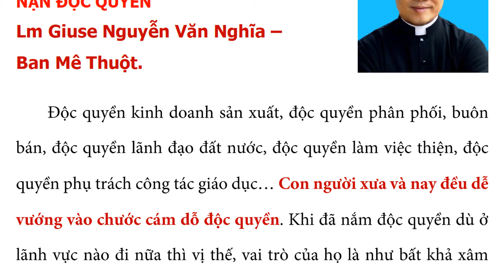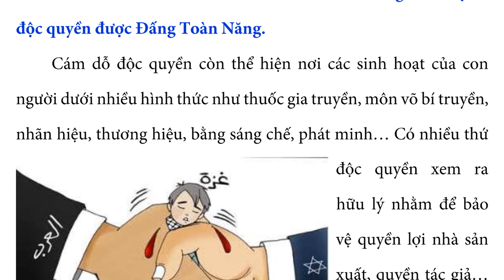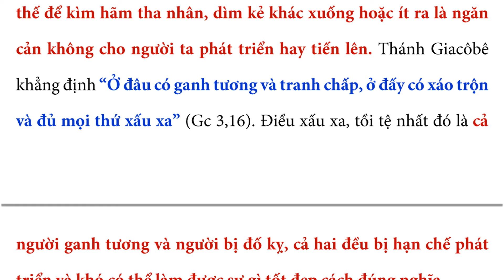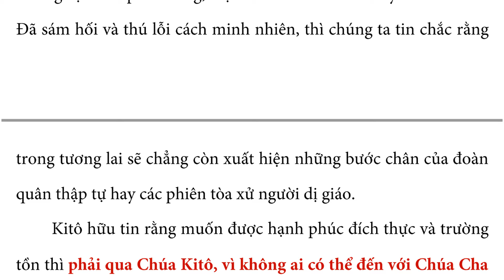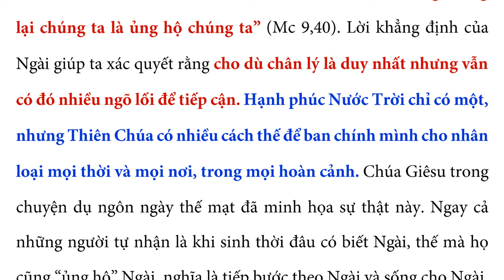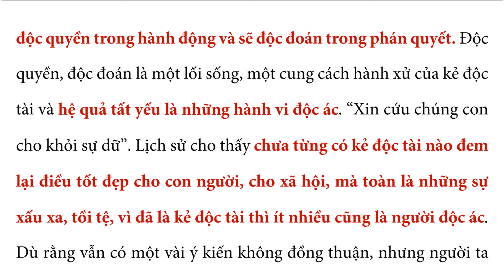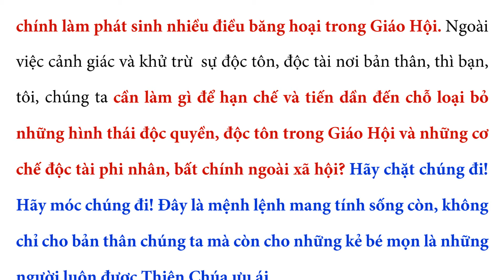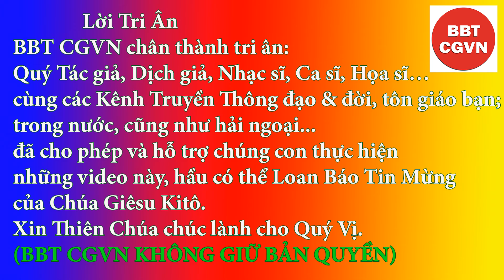NẠN ĐỘC QUYỀN - QUÀ TẶNG TIN MỪNG (Chúa Nhật XXVI TN B) - Lm Giuse Nguyễn Văn Nghĩa – Ban Mê Thuột.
Xưa dân Do Thái đúc con bò vàng trong hoang địa không phải là muốn bỏ Thiên Chúa để tôn thờ sản phẩm do tay mình làm nên. Nhưng thực ra họ muốn làm một cái bệ, cái ngai bằng hình con bò để Thiên Chúa ngự. Từ đây khi họ đem cái ngai hình con bò ấy đi đâu thì buộc Thiên Chúa phải đi theo đấy. Thế là họ đã nắm được Thiên Chúa, thần của các thần, chúa của các chúa, nghĩa là họ đã độc quyền được Đấng Toàn Năng.